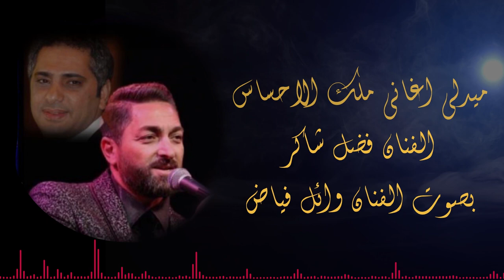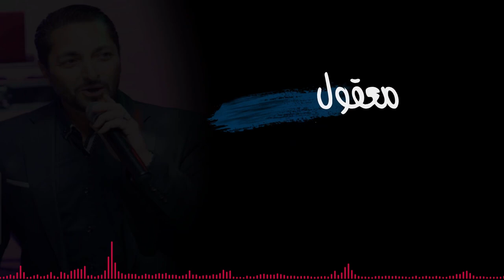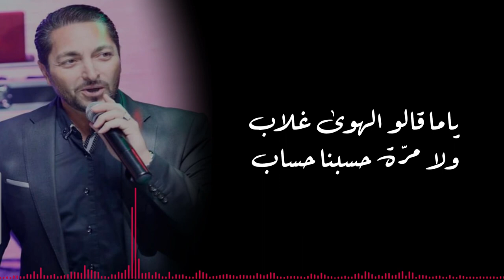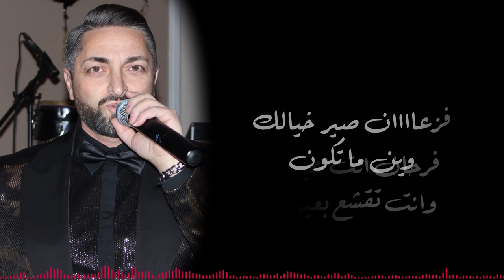Wael Fayad COVER Medley Fadel Chaker’s songs/وائل فياض يغني باقة من اغاني ملك الاحساس فضل شاكر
Medley Fadel Chaker’s songs
Singer: Wael Fayad
Music Manager: Anny Ingejikian
Music arranger: Rabih Ammar
Voice recorder: Mix On Daw Studio
Ali Ramadan
Mixing & Mastering: Pearl Studio
Rabih Ammar
Guitar Solo: Osama Alamedeen
Director: Akram El Timany